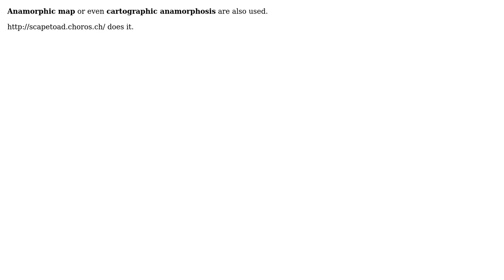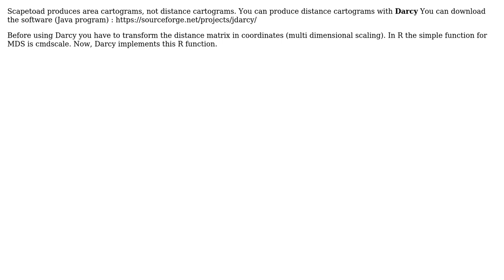GIS: Is there a name for deformation-based maps? (5 Solutions!!)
GIS: Is there a name for deformation-based maps?

With thanks & praise to God, and with thanks to the many people who have made this project possible! | Content (except music & images) licensed under CC BY-SA | Music | Images & others | With thanks to user whuber user Pablo user julien user jeremy-george user gib user carolina passos and the Stack Exchange Network Trademarks are property of their respective owners. You are responsible for your own actions.